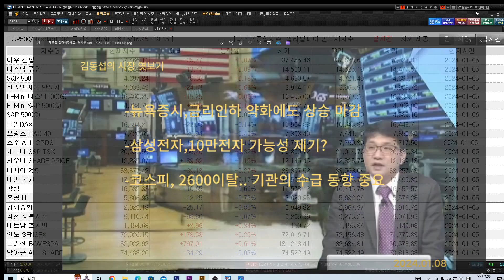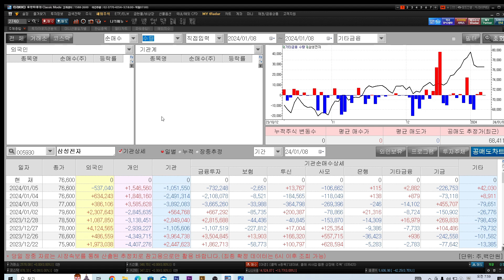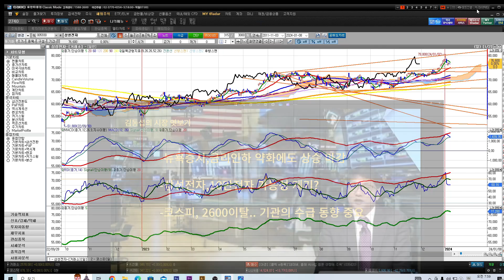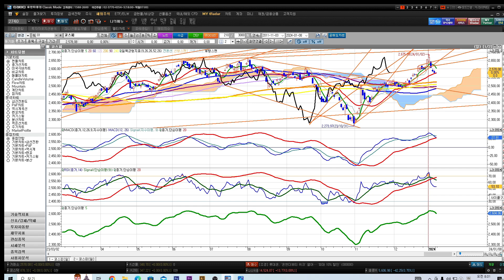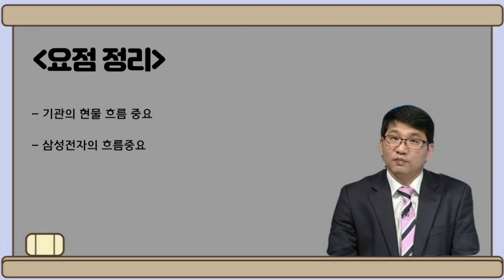[김동섭의 시장 엿보기]뉴욕증시, 금리인하 약화에도 상승 마감.. 삼성전자, 10만전자 가능성제기?..코스피, 2600 이탈.. 기관의 수급 동향 중요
[내용]
1.뉴욕증시, 금리인하 약화에도 상승 마감..
2.삼성전자, 10만전자 가능성제기?..
3.코스피, 2600 이탈.. 기관의 수급 동향 중요